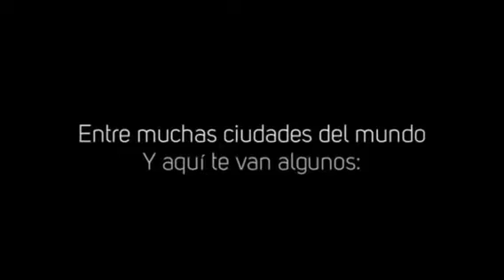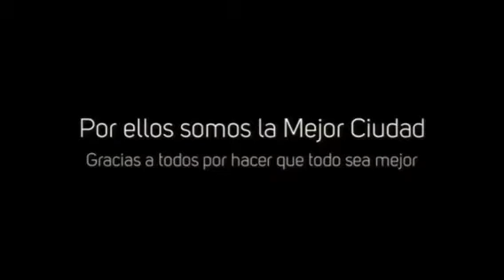Personajes del turismo y servicio en San Miguel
Trabajadores reciben homenaje por su trayectoria y servicio al turismo de San Miguel de Allende